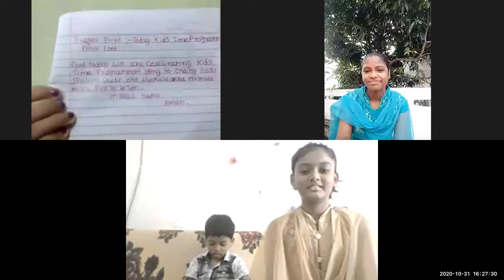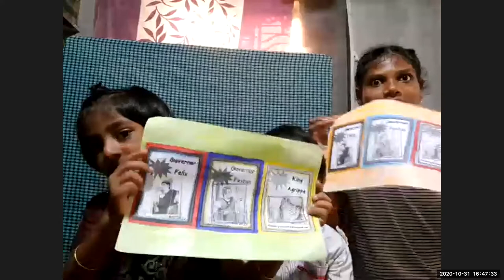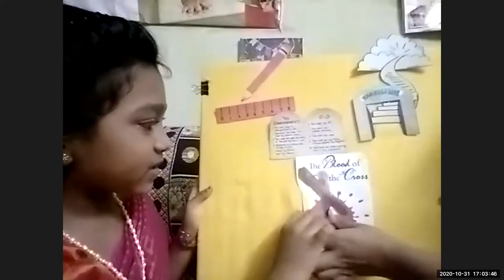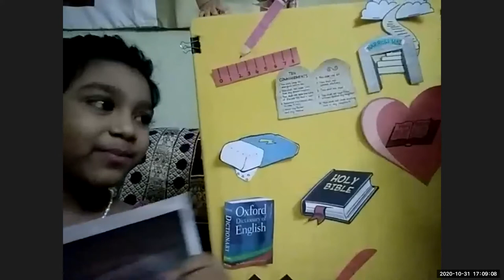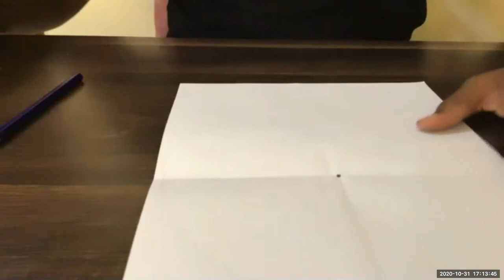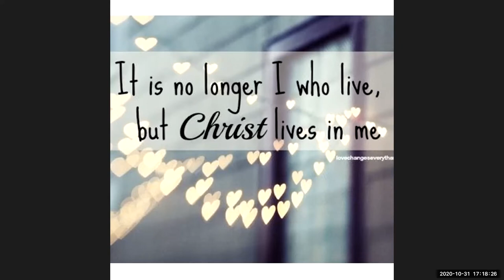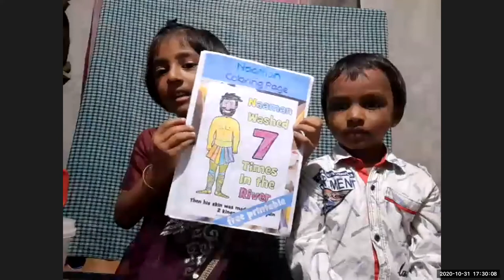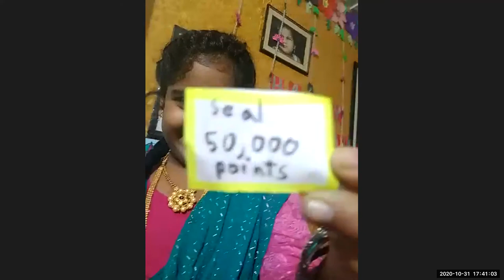LW & KGT CHILDREN CLUB~ 31st OCT 2020~ DAY# 209~ KIDS TIME SUNDAY SCHOOL ~ SELENA N RUTH